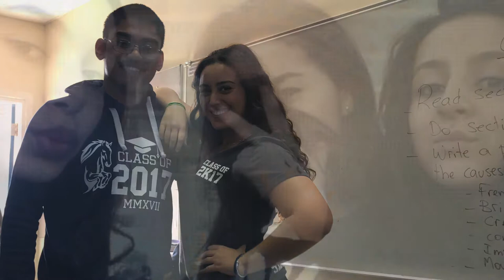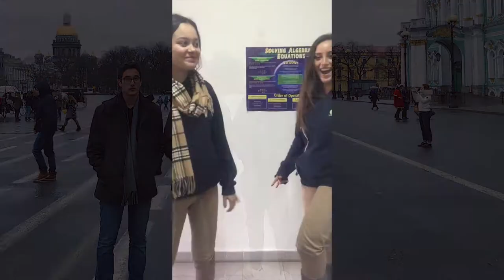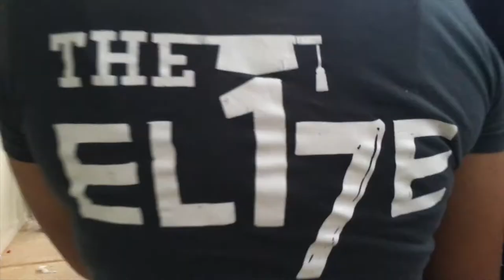GWA Class of 2017 Senior Video